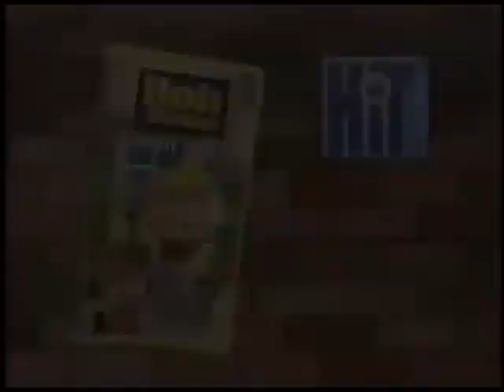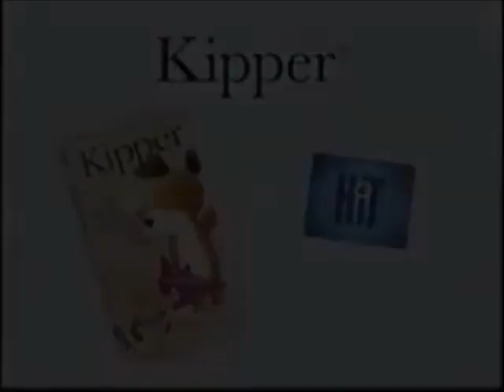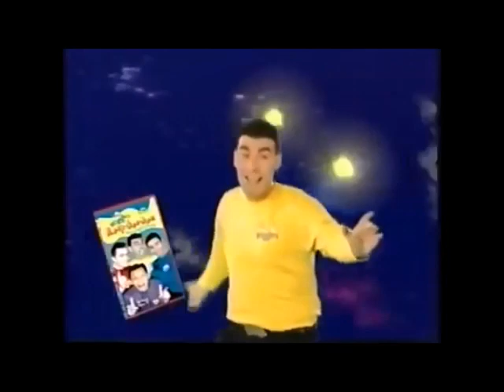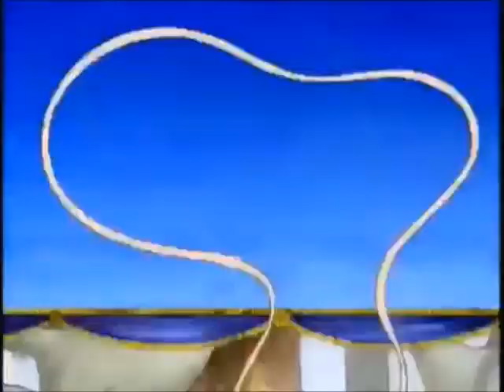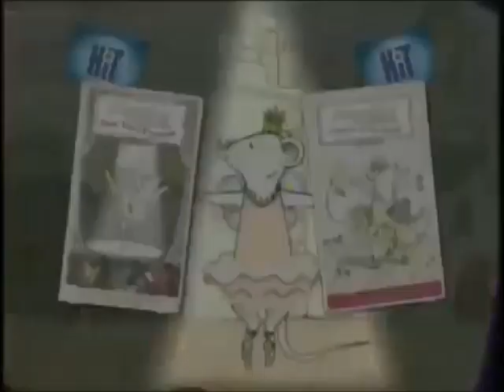Barney Three Wishes 2002 VHS